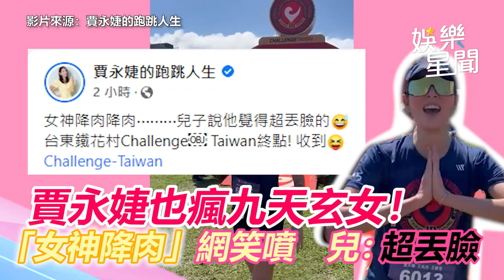賈永婕也瘋九天玄女！「女神降肉」網笑噴 兒傻眼：超丟臉｜娛樂星聞